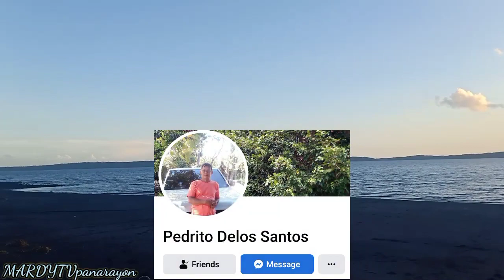NET FISHING Sari-Saring Isda Nalambat sa Tabing Dagat.